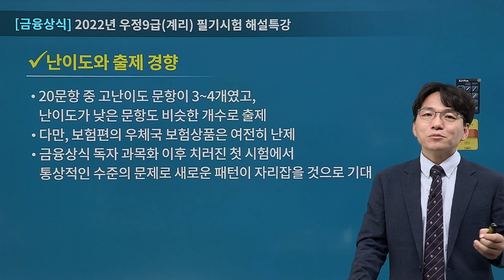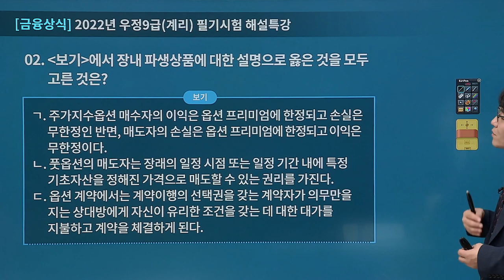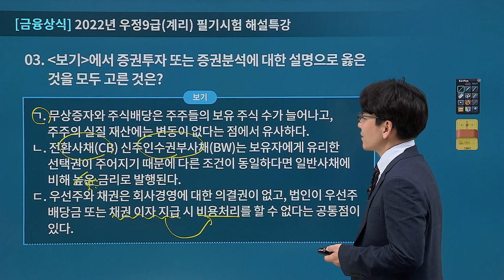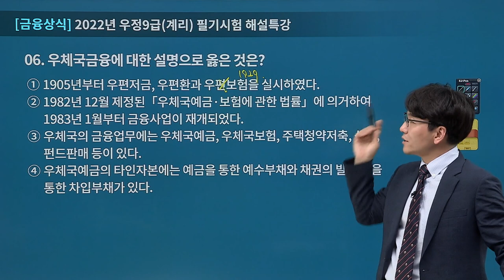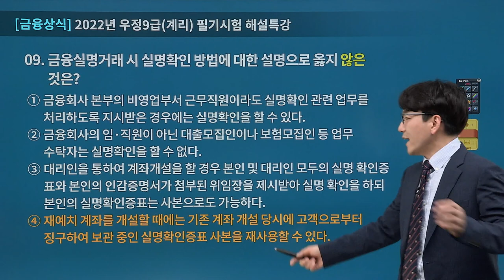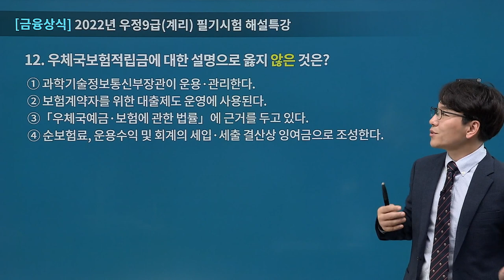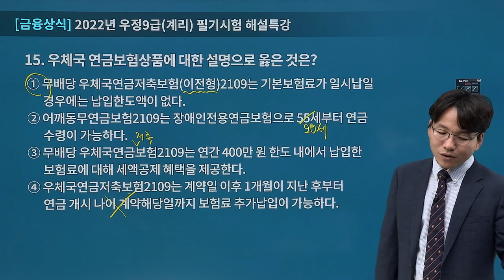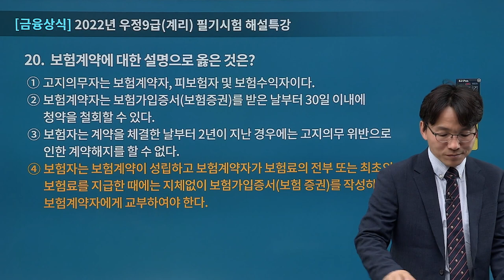[유상통] 2022 계리직 필기시험(2022.05.14 시행) 금융상식 해설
2022 계리직 필기시험(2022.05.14 시행) 금융상식 해설

유상통 시험 총평&해설강의 확인하실 수 있습니다.